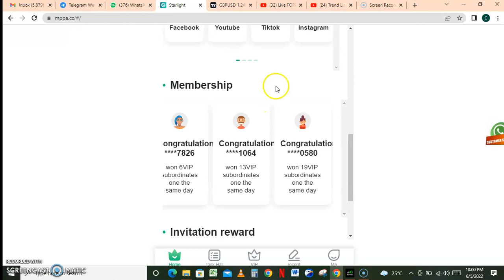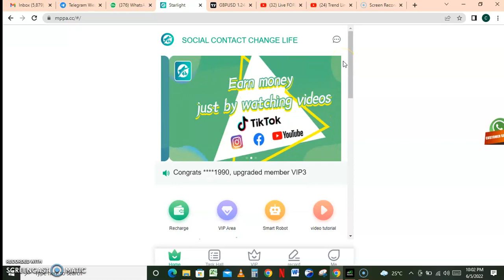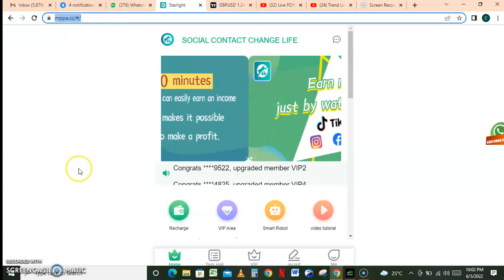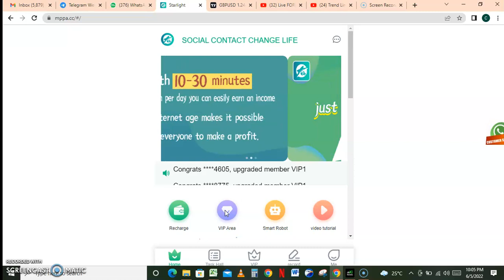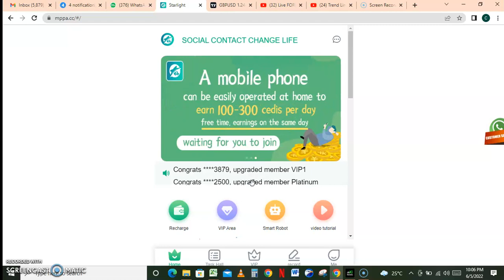Is STARLIGHT Worth It? BECAREFUL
Many investors do not learn from the past...unfortunately!